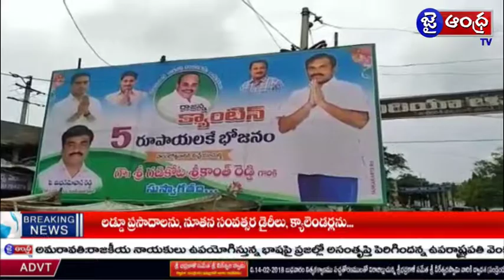కడప జిల్లా రాయచోటిలో మెప్మా కార్యాలయం వద్ద రాజన్న క్యాంటీన్ ప్రారంభించిన ఎమ్మెల్యే శ్రీకాంత్ రెడ్డి